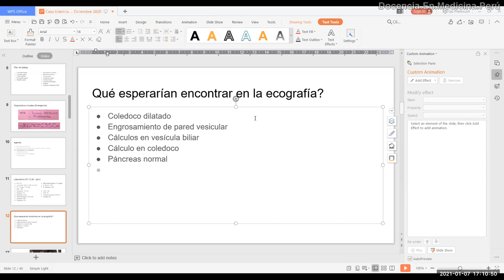¿Cómo aprender radiología (interpretación de imágenes)? - PodCast 07 enero 2021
Antes de pedir un examen de ayuda diagnóstica (laboratorio, imágenes, procedimientos) debemos plantear o predecir qué esperamos en sus resultados.
Siempre debemos plantear hipótesis ante el caso de un paciente.
Debemos darle información al radiólogo o a quien va a hacer el procedimiento para buscar mejor los hallazgos (normales o anormales) que pueda tener el paciente.
Por ello, debemos leer la descripción de los hallazgos no solo la “conclusión”.
Y luego de ver las imágenes (fotos o placas) antes de leer la interpretación o conclusiones del radiólogo.